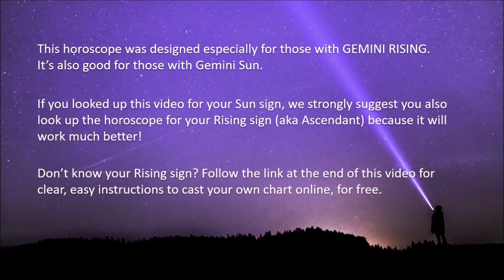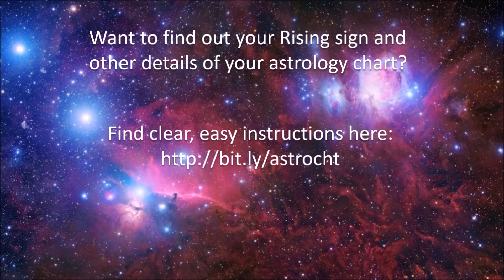Gemini Horoscope August 2019, Show Off Your Communication Skills | Pandora Astrology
What’s August 2019 like for you, Gemini? I’ll give you a hint: you'll be sharpening those communication skills of yours, and getting noticed for it! Pandora Astrology’s team shows you how to navigate this month’s ups and downs in your career, relationships, health and finances.

If Gemini is your Sun sign, be sure to go watch the video for your Rising sign, which will be more on point.

If you like this horoscope, please say so below and consider a personal 1-on-1 reading to learn the details

We love you Gemini! Share your wisdom!
-Jamie, Julia and Natha, the Pandora Astrology Team